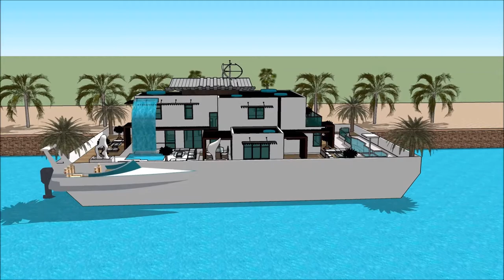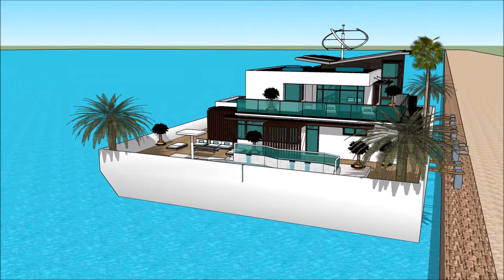HUSBÅT KØBENHAVN BYGGA SJÄLV HUSBÅTER HUSBÅT TIL SALGS DANMARK HUSDRÖMMAR KJØP HUSBÅT PRODUSENT des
The floating house villa houseboatzania launching an innovative high-end luxury yacht floating house villa mansion home design potentially as a display of exhibition of the HUSBÅT KØBENHAVN  BYGGA SJÄLV HUSBÅTER HUSBÅT TIL SALGS DANMARK HUSDRÖMMAR KJØP HUSBÅT PRODUSENT des.

The collection of the Floating house villa houseboatzania concept of HUSBÅT KØBENHAVN  BYGGA SJÄLV HUSBÅTER HUSBÅT TIL SALGS DANMARK HUSDRÖMMAR KJØP HUSBÅT PRODUSENT des consists of high luxury and architectural art pieces in minimalism combined with living on the waterfront of the harbour.

The floating house villa mansion yacht design has the basis to sustain living with high standards and contemporary structural design HUSBÅT KØBENHAVN  BYGGA SJÄLV HUSBÅTER HUSBÅT TIL SALGS DANMARK HUSDRÖMMAR KJØP HUSBÅT PRODUSENT des with numerous of prospects for excessive living and celebrating the desire of life worldwide: